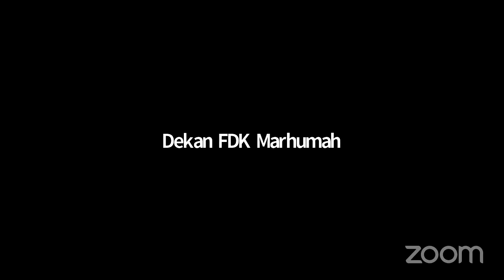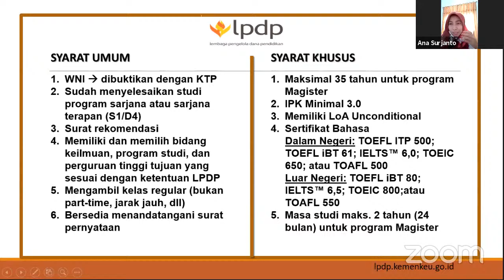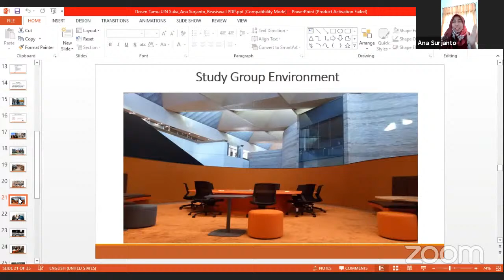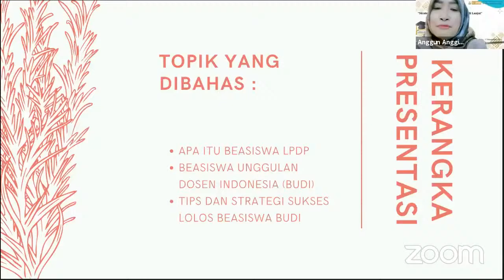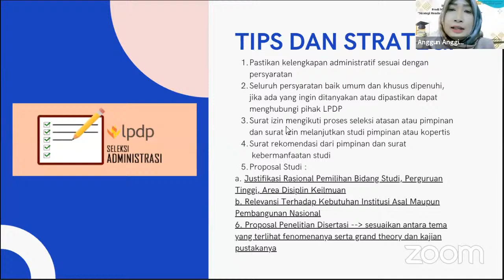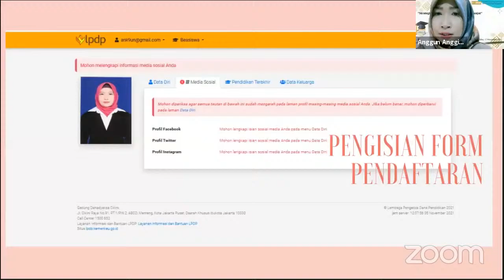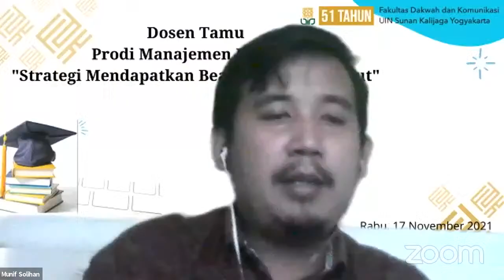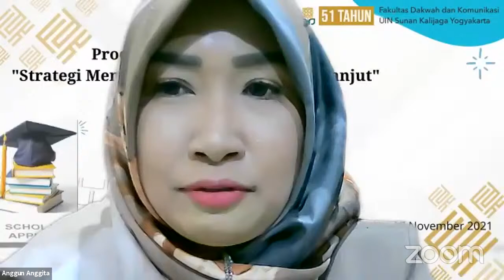Strategi Mendapatkan Beasiswa Studi Lanjut | Kuliah Dosen Tamu Prodi Manajemen Dakwah